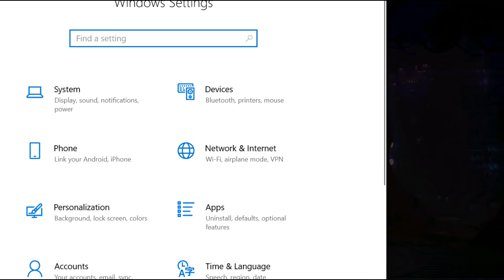Namor Combat Hero ABX - 4.8m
Namor naked beats Cap America on Combat Hero ABX. Was scoring 4.5m with Cap, clocked 4.8m with Namor very similar builds. Playstyle same as Villain Namor except fast cancel 5. Fast Cancelling the 5 and 4 skills and letting the 1,2,3 play out... Increased my score by 500K.

I need to disclose that "I will be receiving a reward from Netmarble as a part of the Star Agents program" for posting 4 videos per month.

If anyone feels the vids have helped them over the past couple of years feel free to donate to keep the channel alive.